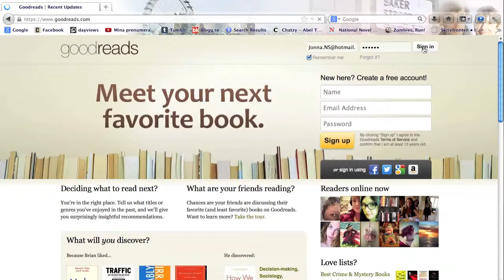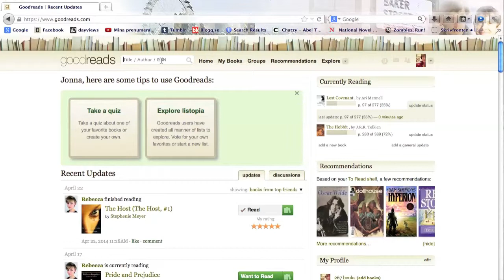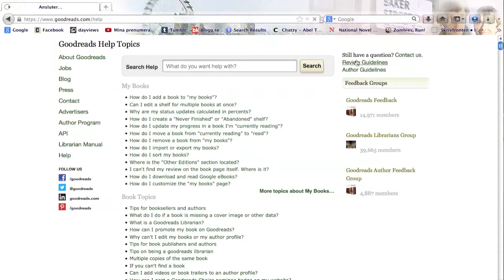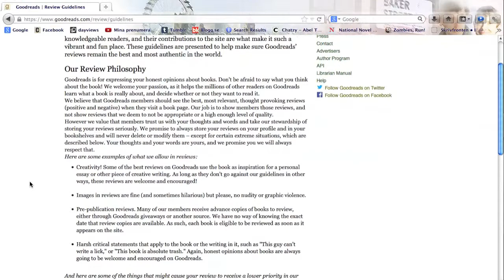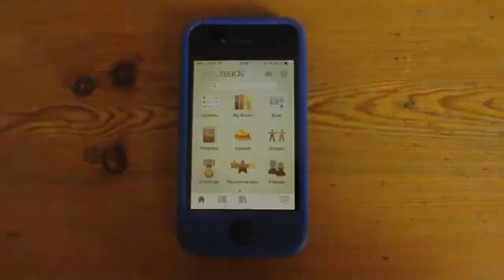Goodreads. (Nätkulturer 7,5hp VT14)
(This is an assignment for school)